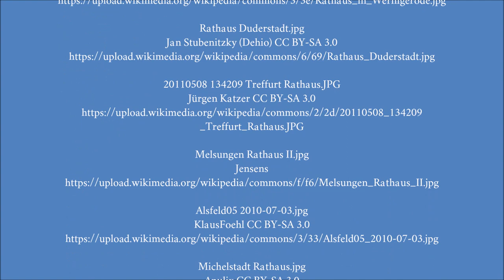Deutschlands schönste Fachwerkhäuser, Teil 1 🇩🇪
↓↓ Hat dir mein Video gefallen? Ich empfehle folgende Bücher zum Thema: ↓↓

Fachwerkinstandsetzung: Arbeitsschritte - Fallbeispiele - Detailzeichnungen

Fachwerkhäuser restaurieren - sanieren - modernisieren: Materialien und Verfahren für eine dauerhafte Instandsetzung.

Fachwerkhäuser: Stilvoll renovieren und umbauen

Wir bauen ein Lehm-Fachwerkhaus

Das Holzbau-Buch

Grundwissen moderner Holzbau